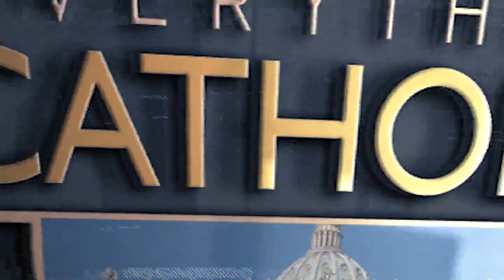EPISODE 1: DIVINE REVELATION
Fr. Solomon Uko joins us to discuss and explicate on the subject of Divine Revelation. He touches on the core of human relationship with God and how man gets to know God.